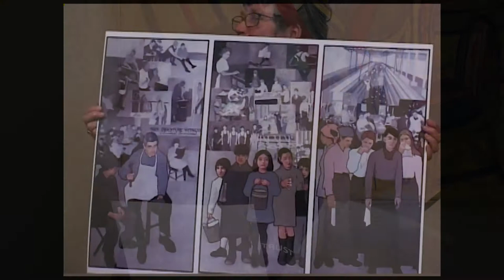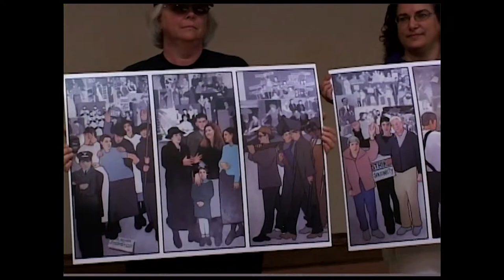Maine Labor History Mural, Nathasha Mayers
Maine Labor History Mural: Can Maine's new Governor declare via government speech a new government sentiment: Can the Maine Labor History Mural be returned to its home?